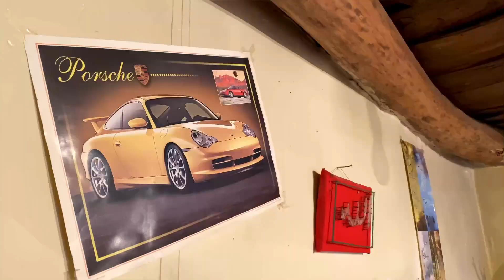IRAN Kurdish Rural life: Beautiful rural lifestyle 🏕️👀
In this video, You will see Beautiful rural life and lifestyle in beautiful rural conditions. Next, we will make a local dish with pumpkin and share it with you

💬 For the best experience, turn on closed captions [CC] and wear headphones 🎧 as you watch this tour.

00:00 Start
1:31 Horse mane
3:47 house

AltaTeam